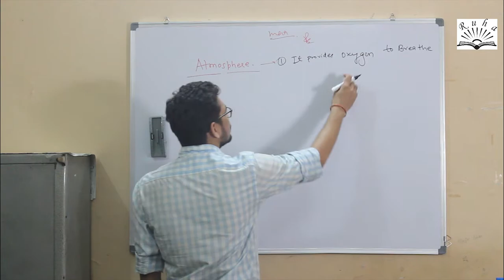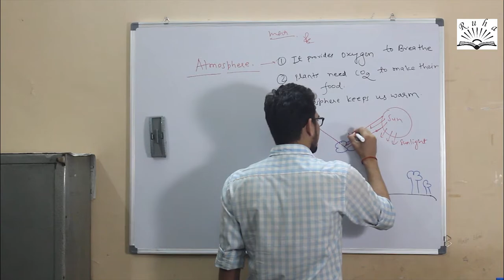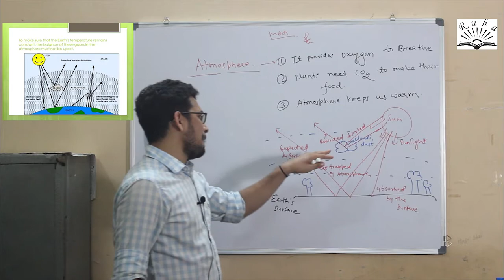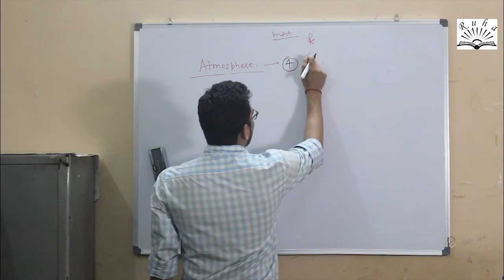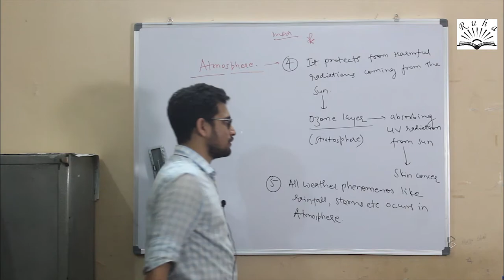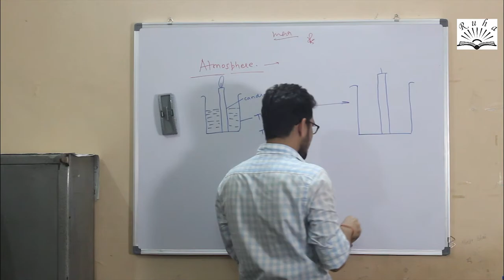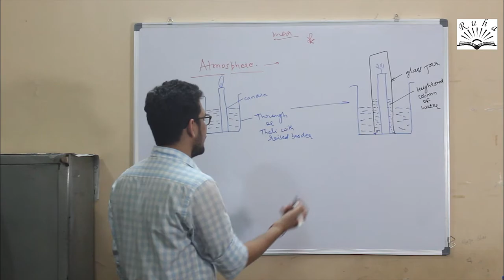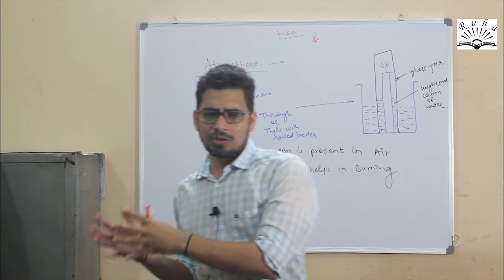Our Earth ( Importance of Atmosphere )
Standard 6th
Subject - Science
Chapter 1 - Our Earth
Topic 1.3 - Importance of Atmosphere for living beings ( Part 2)